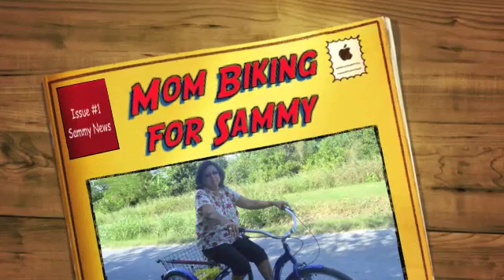Grandma Bikes for Sammy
This afternoon looked like a great time to do a little maintenance on the bikes and go out for a test drive. Can't wait to see Sammy in December and have him try out the bikes.